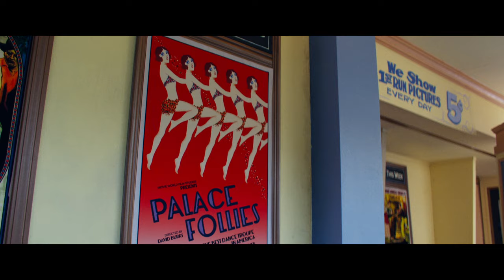Coming Out of Her Shell: The Creation of Pearl - Pearl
Filmmaker Ti West returns with another chapter from the twisted world of X, in this astonishing follow-up to the year’s most acclaimed horror film. Trapped on her family’s isolated farm, Pearl must tend to her ailing father under the bitter and overbearing watch of her devout mother. Lusting for a glamorous life like she’s seen in the movies, Pearl’s ambitions, temptations, and repressions all collide, in the stunning, technicolor-inspired origin story of X’s iconic villain.

Cast: Mia Goth, David Corenswet, Tandi Wright, Matthew Sunderland, Emma Jenkins-Purro